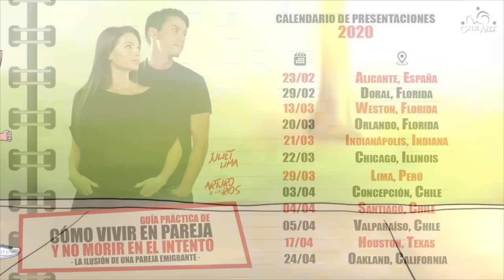Norkys Batista embarazada??? | EN LA CAMA con Juliet y Arturo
La bellísima Norkys Batista entre en nuestra cama para hablarnos de como comprometerse y no morir en el intento...

👉 Pierini - @pieriniesthetic
👉 Wingate - @wingatemiamiairport
👉 Júpiter Agencia Creativa - @jupiteragenciacreativa